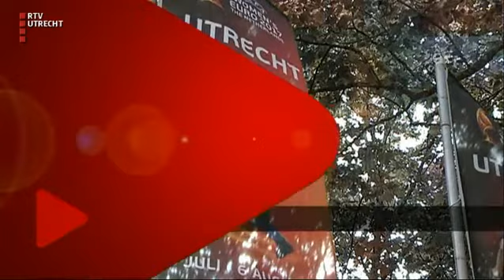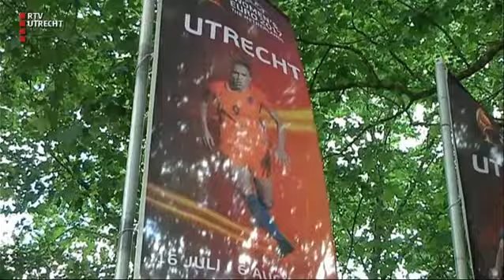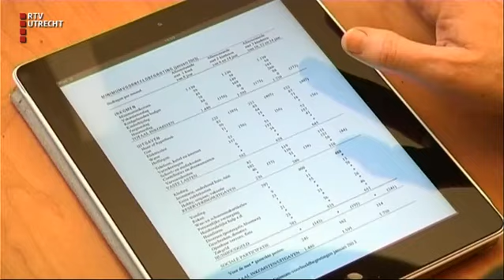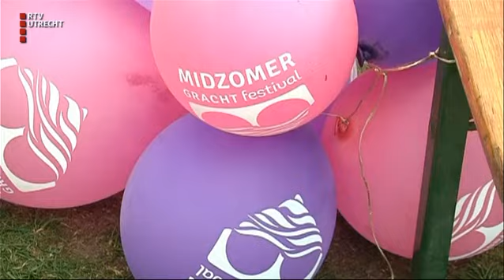UNieuws - ma 26 jun 2017, 18:00 uur [RTV Utrecht]